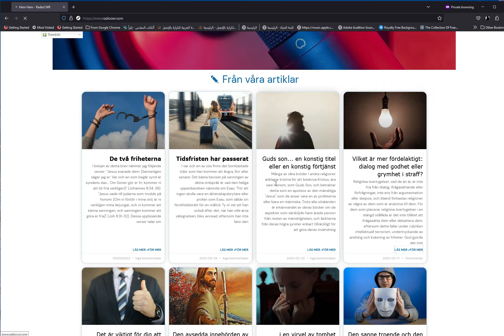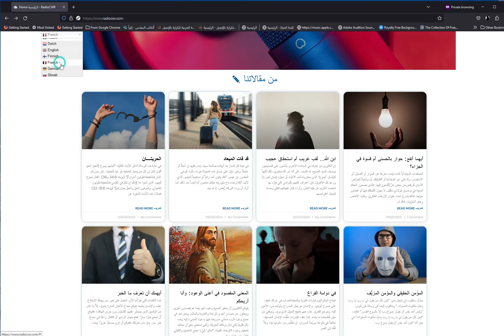كيف تغير لغة موقع راديو مياه الراحة الى اي لغة اخرى